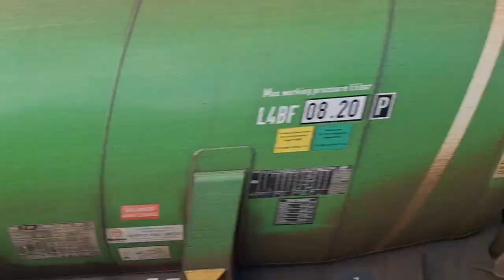epic tones @ LLE, lots of 197s, 800010,800020,800006,double 153,solo 153,66177,66007,few crossovers